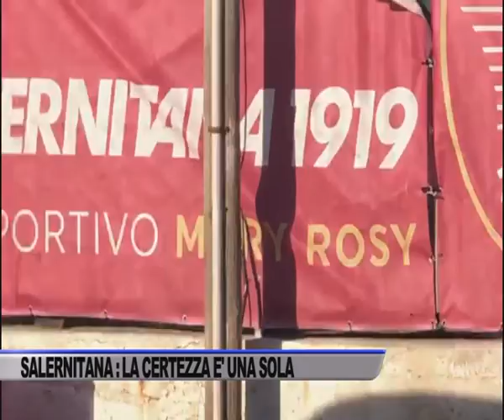SALERNITANA: LA CERTEZZA E’ UNA SOLA - SERVIZIO TG SPORT DEL 06/10/2022